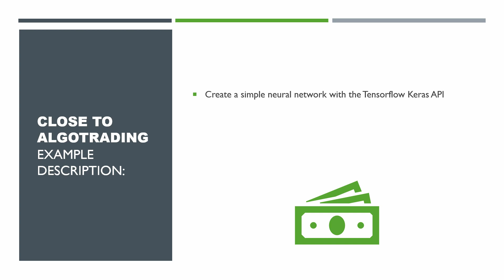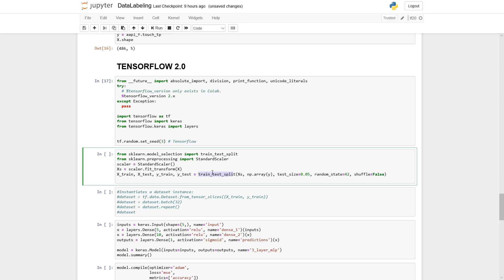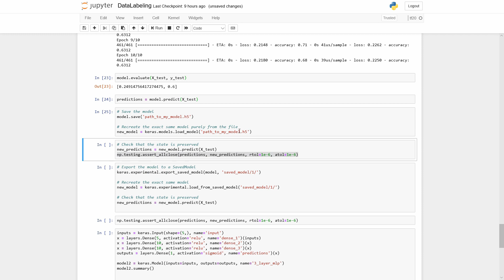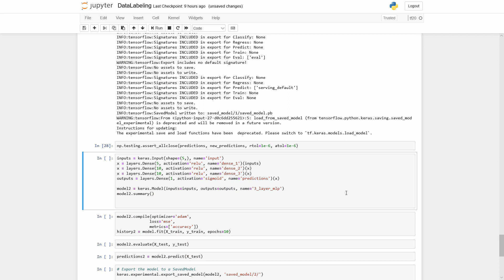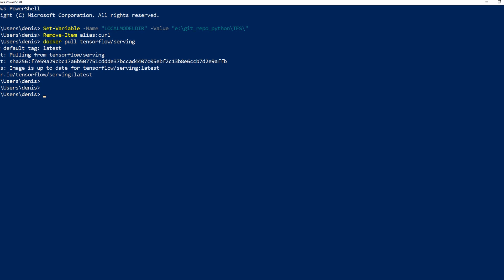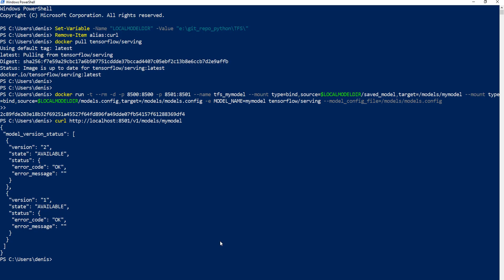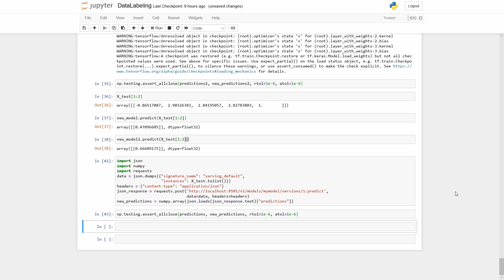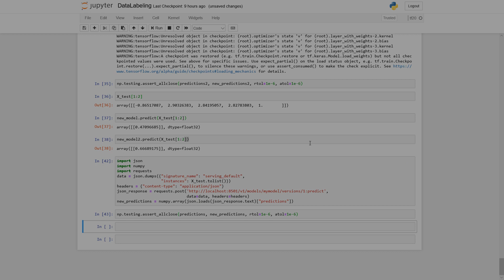TensorFlow Serving Example. Part 2: Model Deployment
This video is the second part of the Tensorflow Serving example.

In this video, we will create two deep learning models using the TensorFlow High Level API - Keras. Then we will export these models to the saved_model format and deploy them using the Tensorflow Serving Docker container. Also, we will see how to use models.config file and how to access the different version of the model using the REST API.

00:08 Video Description
00:46 Create models with Keras
02:22 Save/Load Keras models
02:43 Export Keras model to the saved_model / load from the saved_model format
04:00 Prepare powershell Environment for tensorflow serving docker container
04:20 TensorFlow Serving Models.Config file
04:41 Starting TensorFlow Serving from the Docker container
05:08 Checking which models are available
05:33 Access to the different versions of the model using the REST API
06:54 Final words
Source Code from the Video: